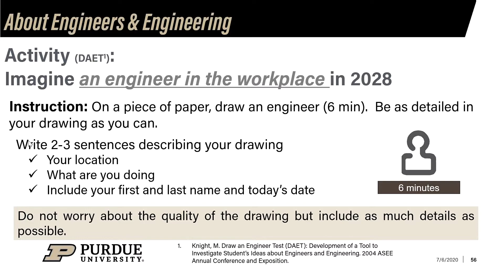Early Start Day 1: First-Year Engineering 131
Professor Jeannete Aguilar, Continuing Lecturer for the School of Engineering Education, introduces the first day of online class for our First-Year Engineering Students enrolled for the Early Start Term.